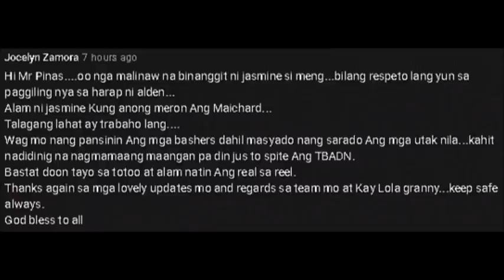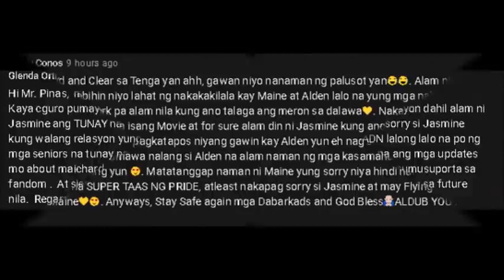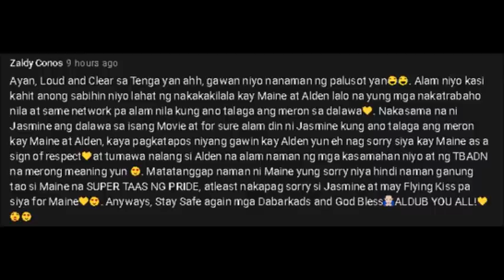MAINE AT ALDEN, NAIS PAGTAKPAN NG MGA KASAMAHAN! IRESPETO NA MUNA ANG PRIVACY NA NAIS NILA! SILIPIN!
Sila na po ang nagsabi na tumahimik nalang "muna". At least alam na nating lahat.